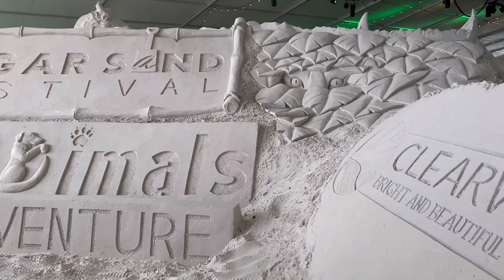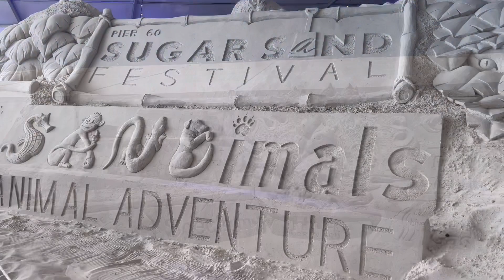VLOG / KELLY CLARKSON SAND SCULPTURE / SUGAR SAND FESTIVAL / SHAKSHUKA for breakfast / SUSHI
Hello everyone! In this video I make Shakshuka for breakfast; take a trip to the beach to checkout some awesome sand sculptures; and have some delicious sushi before heading back home. I hope you enjoy the video!